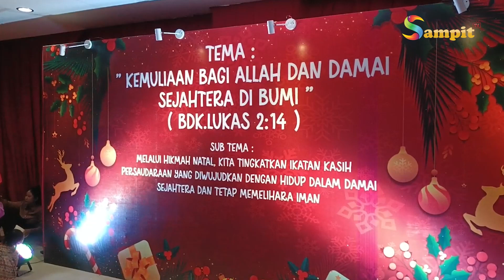ANGGOTA KOMISI C DPRD KOTA PALANGKA RAYA SIGIT WIDODO BERIKAN TANGGAPAN TERKAIT NYAMUK JENIS BARU